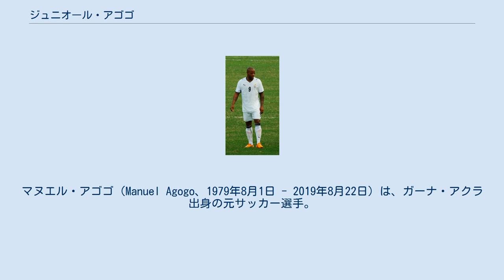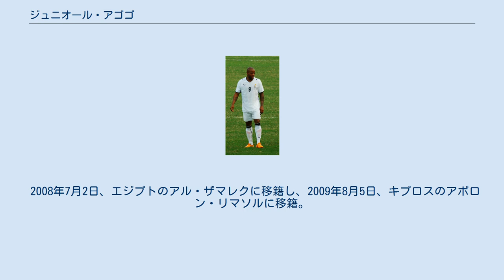ジュニオール・アゴゴ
アル・ザマレクの選手
マヌエル・アゴゴ（Manuel Agogo、1979年8月1日 - 2019年8月22日）は、ガーナ・アクラ出身の元サッカー選手。
 1995年にイングランドのシェフィールド・ウェンズデイFCのユースチームでキャリアをスタートさせ、1997年にトップチームに昇格し、1999年はイングランドの様々なチームにレンタル移籍した。
 2000年、アメリカのシカゴ・ファイアーに移籍した。
シカゴで1試合プレーした後にトレードでコロラド・ラピッズに移籍した。
ここで32試合に出場し11ゴールを決める活躍をした。
2001年6月、サンノゼ・アースクエイクスにトレードで移籍した。
 2002年、クイーンズ・パーク・レンジャーズFCに移籍しイングランドのチームに復帰した。
しかし2試合出た後すぐにバーネットFCに移籍。
ここで39試合で21ゴールを挙げた。
2003年の夏、ブリストル・ローヴァーズFCに移籍。
2004-05シーズンは51試合で20ゴールを記録。
翌シーズンは44試合で18ゴールを挙げた。
2006年8月30日、ノッティンガム・フォレストFCに3年契約で移籍した。
2006年9月3日にチェスターフィールド戦でリーグ戦デビューした。
最初のシーズンは7ゴールを決めた。
 2008年7月2日、エジプトのアル・ザマレクに移籍し、2009年8月5日、キプロスのアポロン・リマソルに移籍。
 2019年8月22日に死去が発表された。
 2006年5月にガーナ代表初招集を受けた。
11月14日、オーストラリア代表戦で初ゴールを決めた。
アフリカネイションズカップ2008にも招集された。